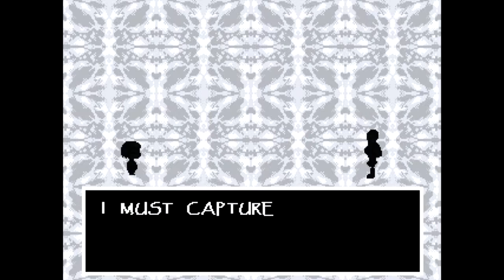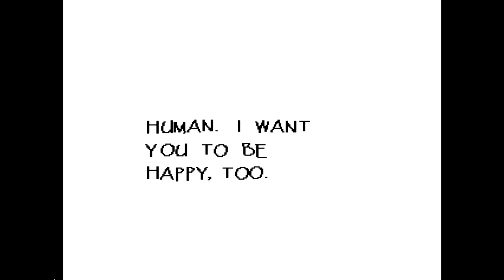Undertale Pacifist Run Part 4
This is part 4 of my Pacifist run of Undertale, cast on Twitch on the 4th and 5th of January 2016. Hope you enjoy!